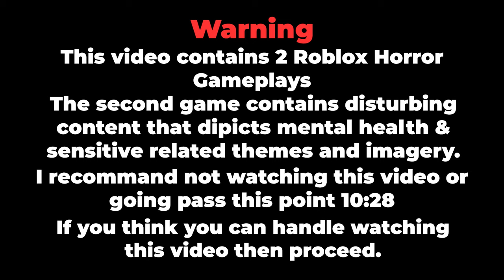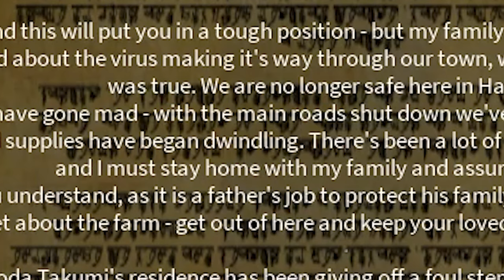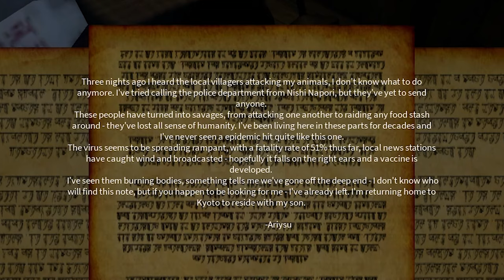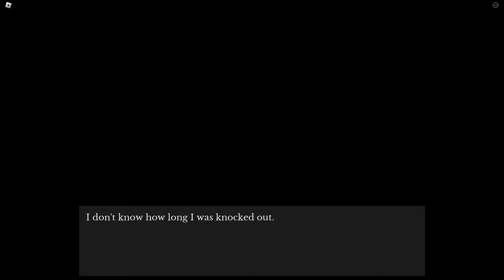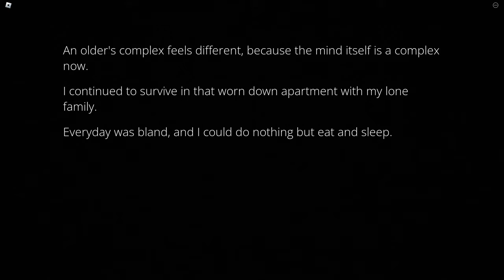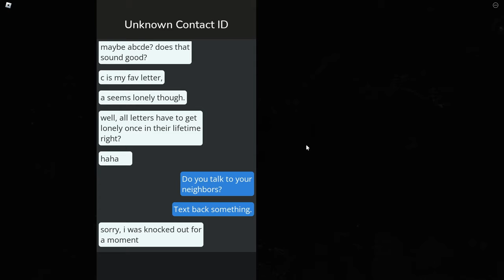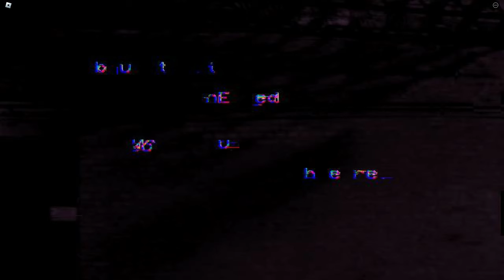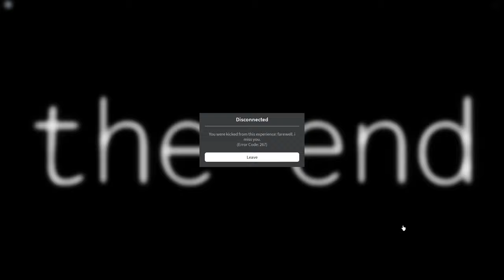This Disturbing Roblox Horror Game Left Me Speechless Multiple Times | Toshiko & All Over Me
How do I always end up playing disturbing horror games?